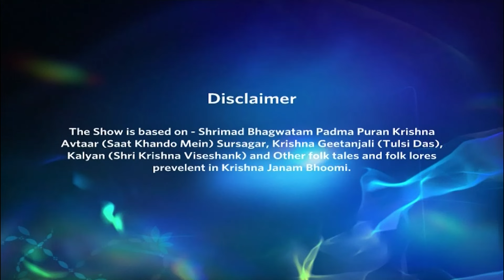कृष्ण की धुन पर नाचा कंस! | Jai shri Krishna | जय श्री कृष्णा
Kans Is Paranoid About Krishna Being In His Room To End Him. Soon, Krishna Makes Kans Dance To His Tunes. Meanwhile, Kans Laughs When Devaki Tells Him About His Prior Actions, And Then They Discuss The Reason Behind It.